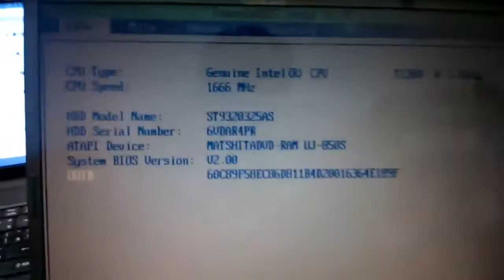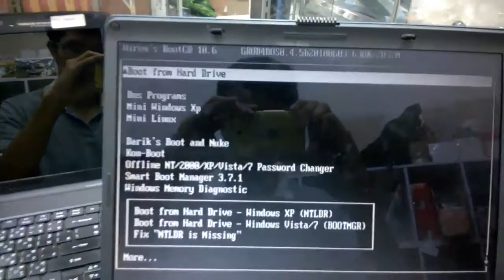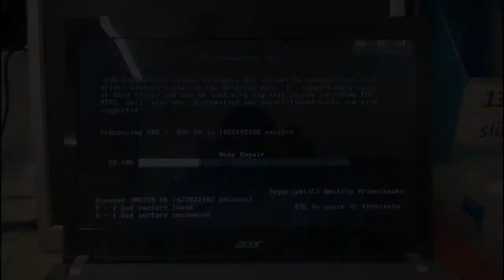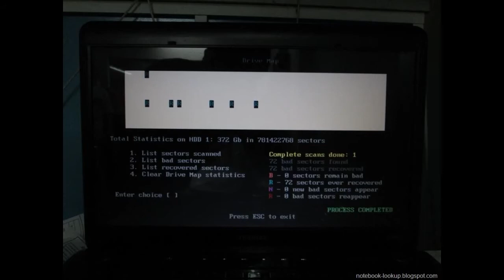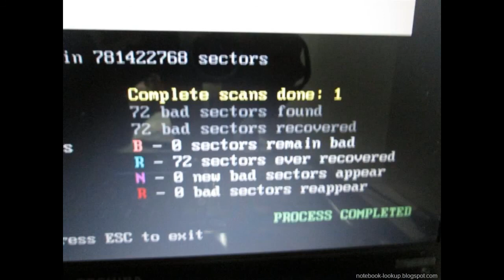การแก้ Bad Sector ด้วย HDD Regenerator แผ่น Hiren Boot CD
By Noom NotebookLookup